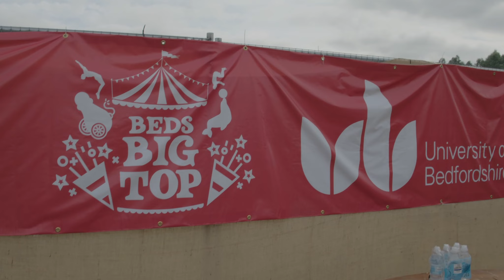Beds Big Top - Dance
Michael Joseph - Dance Fimmaker